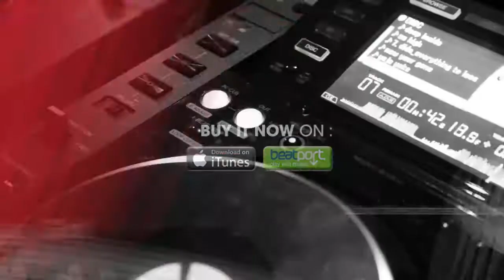David Vendetta - Freaky Girl (Valentino La Rosa Remix)